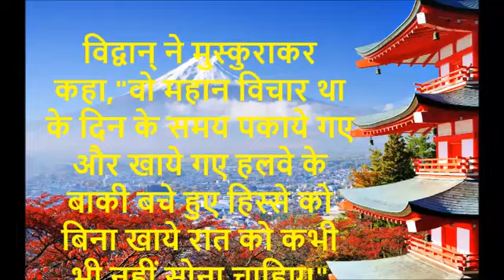महान विद्वान् Great Scholar (मनोरंजक कहानी)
राजा शर्मा जी के द्वारा लिखी गई और उनकी ही आवाज में प्रस्तुत की गई ये कहानी भी एक संदेश, ज्ञान की एक नई किरण, एक नई छाप लेकर आई है. इस कहानी से आप आनन्दित होने के साथ साथ बहुत ही सन्तुष्ट भी महसूस करेंगे. कृपया लाइक करके अपने दोस्तों के साथ भी सांझा कर दीजियेगा.